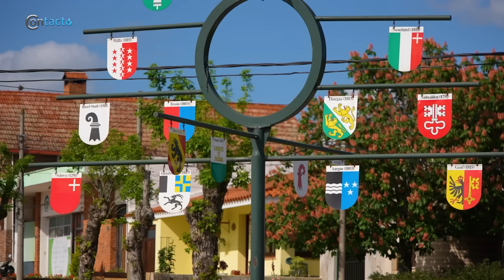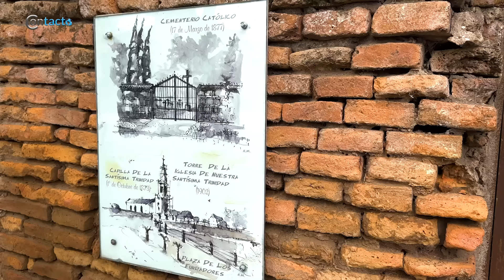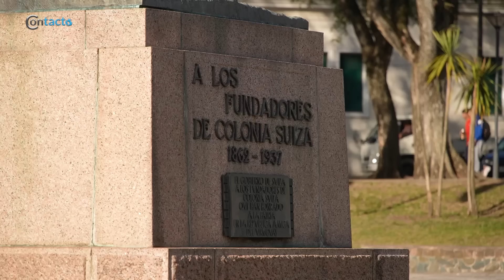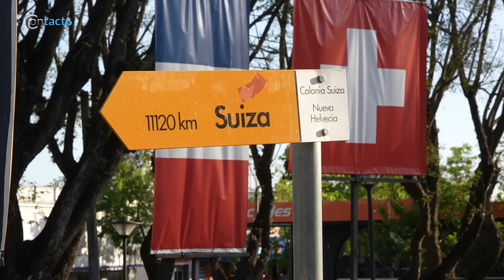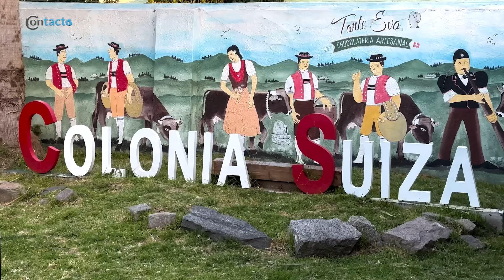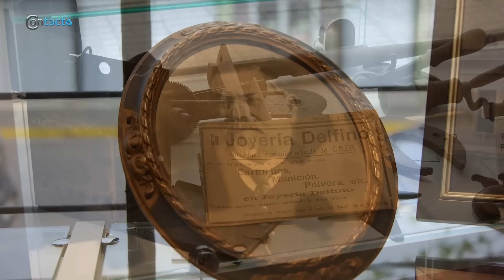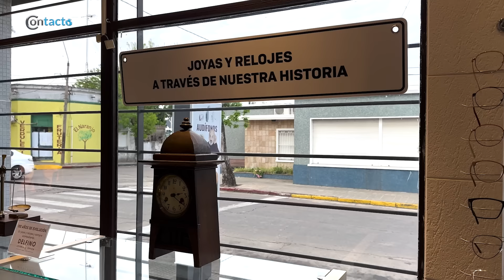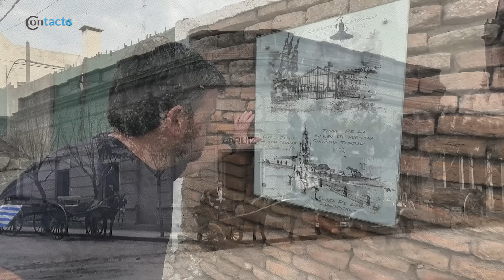NUEVA HELVECIA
Un viaje de 160 años que nos permite entender como se han logrado mantener varias costumbres y tradiciones de aquellas familias agrícolas provenientes de Europa a mediados del siglo19. Familias que que día a día siguen escribiendo la historia de esta comunidad, que siguen tirando el arado y abriendo el surco para que esta tierra uruguaya siga dando buenos frutos.